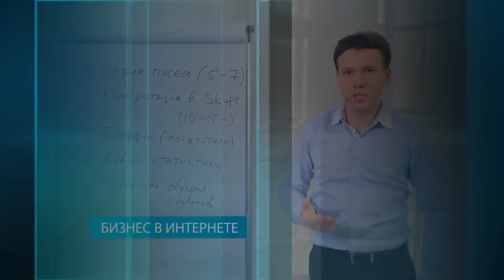Секреты МЛМ Как построить успешный бизнес Как привлечь людей в млм бизнес